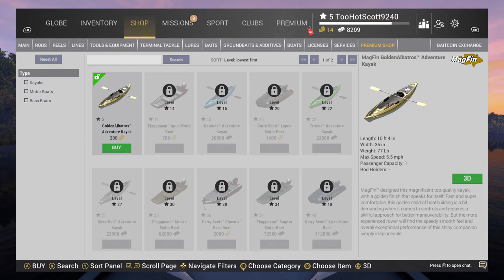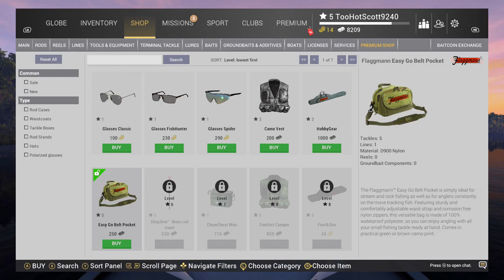Fishing Planet 2023 11 21 20 59 16